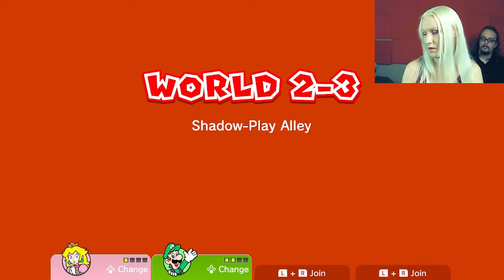Why Is This Game So Damn Cute?! - Super Mario 3D World EP 2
Found the source ofthe weird audio; turns out Sonic Studio was messing with it.  As we've already recorded most of the game, though, you'll just have to deal for a while.